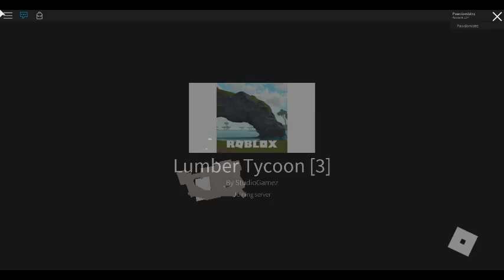lumber tycoon 3 odcinek 7 sezon 1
tak jak w tytule miłego ogladania